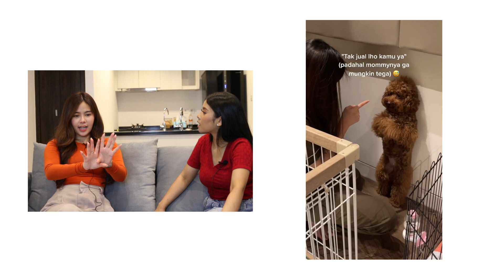Melisa Hart ditantang tebak lagu bareng Rimar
Hai imaygination ! Di Program Talk With Rimar ini aku bakalan ngundang guest star seru dan mempunyai prestasi yang membanggakan !! Yuk nonton setiap hari sabtu ya !kali ini kita kedatangan guest star yaitu Melisa Hart !